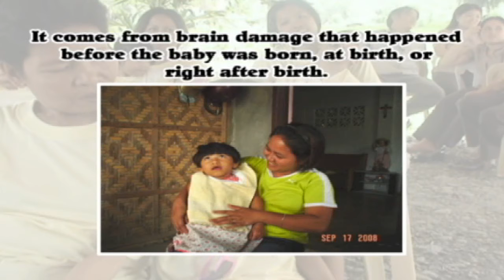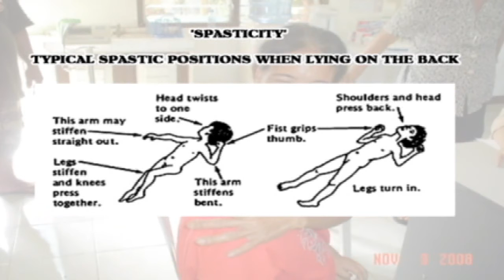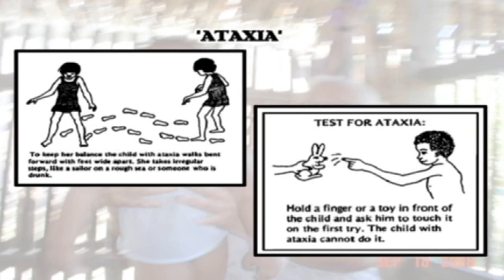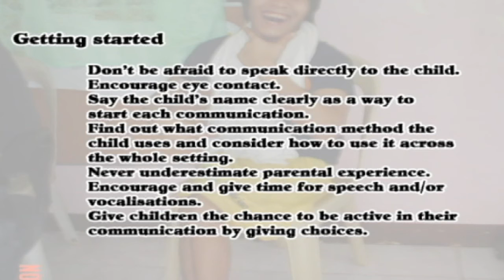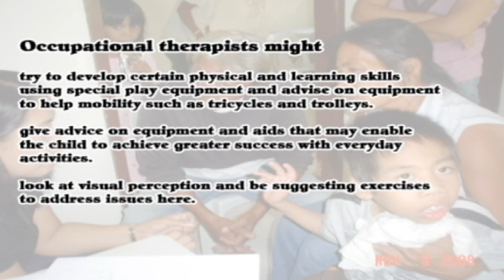RINA 2 WIDE FINAL